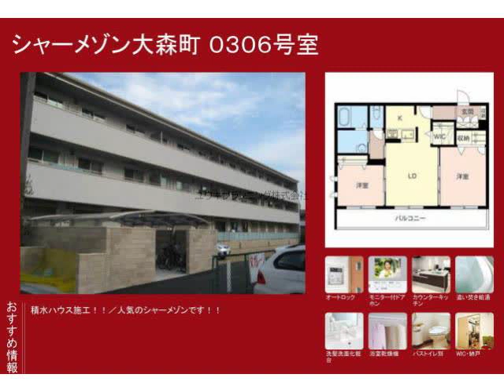西宮北口駅西宮市大森町賃貸ユウキプランニング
シャーメゾン大森町
西宮市大森町　ファミリー　ハイツ